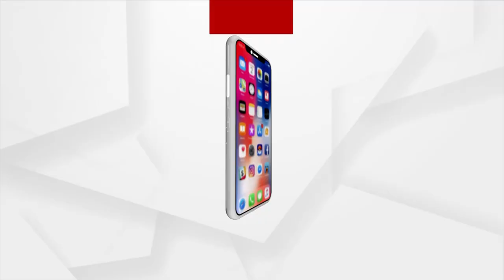ଦିନ ଦୁଇଟା ପରେ ପଶ୍ଚିମ ଓଡିଶାର ମୁଖିଆ ତିହାର୍ ନୁଆଁଖାଇ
ଦିନ ଦୁଇଟା ପରେ ପଶ୍ଚିମ ଓଡିଶାର ମୁଖିଆ ତିହାର୍ ନୁଆଁଖାଇ । ବରଷ୍ ର ଇ ଦିନ କେ ଅଟକିଥିସନ୍ ପଶ୍ଚିମ ଓଡିଶାବାସୀ । ନୂଆଁ ନୂଆଁ ନେ ନୂଆଁଖାଇ ବନାବାର୍ ପରମ୍ପରା ରହିଛେ। ସେଥିରଲାଗି ସମ୍ବଲପୁରୀ କପଡା ବଜାର୍ ନେ ବି ସମ୍ବଲପୁରୀ କପଡାର୍ ଚାହିଦା କେତନି କେତେ ବଢିଯାଇଛେ